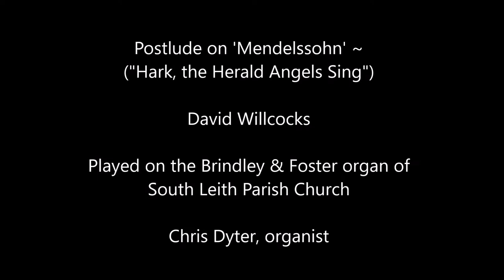Postlude on 'Mendelssohn' - David Willcocks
David WIllcocks' effervescent toccata, based on Mendelssohn's tune for 'Hark, the Herald Angels Sing'.

Played on the 3-manual Brindley & Foster organ in the historic South Leith Parish Church. The images are of the exterior and some of the interior detail of the building.

Chris Dyter, organist